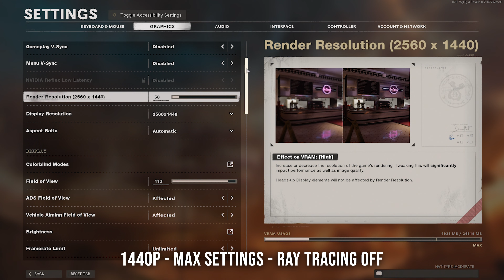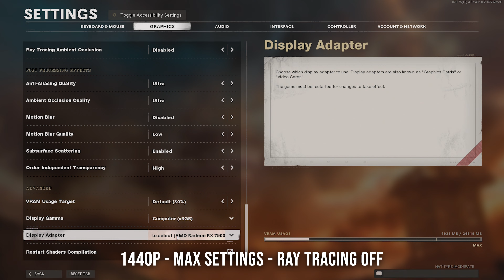COD: BLACK OPS - COLD WAR (1440p) - AMD 7900 XTX (RTX ON_OFF) (REQUEST) - Good Gold Games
As @hapticwarframe5730  , requested, here it is Call of Duty: Black Ops - Cold War in 1440p with and without RTX, max settings.